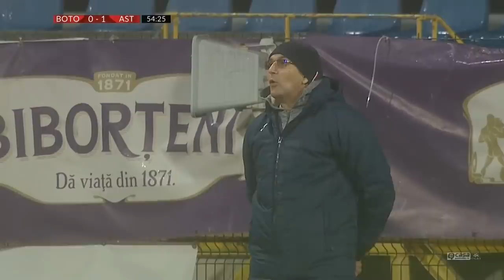REZUMAT: FC Botoşani - Astra 1-1. A debutat sirianul moldovenilor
FC Botoşani şi Astra au început cu o remiză etapa a 13-a a Ligii 1. Montini (55) a deschis scorul pentru giurgiuveni, în timp ce Keyta (69-pen) a egalat pentru Botoşani. Penalty-ul a fost scos de jucătorul sirian al Botoşaniului, Al Mawas.